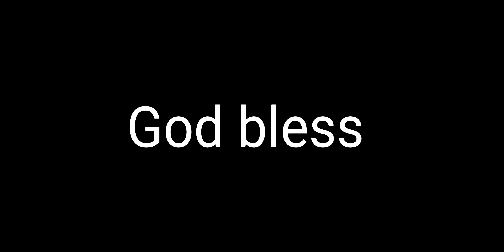That's big time (CJ Uzomah) (Who dey) (God bless you guys)